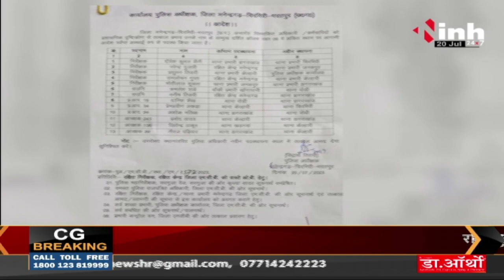13 पुलिसकर्मियों का तबादला | कई थाना प्रभारियों का बदला प्रभार | Police Transfer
INH, 13 पुलिसकर्मियों का तबादला | कई थाना प्रभारियों का बदला प्रभार | Police Transfer

Incoming Search Terms: